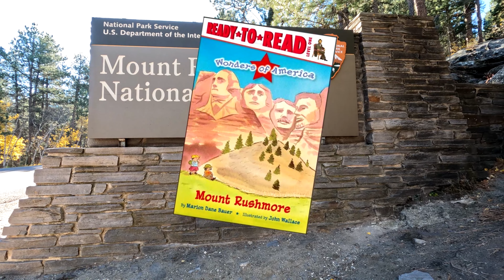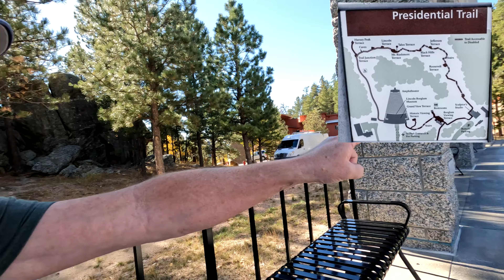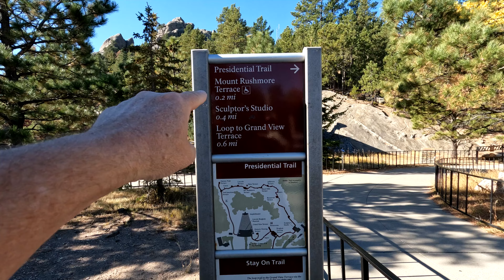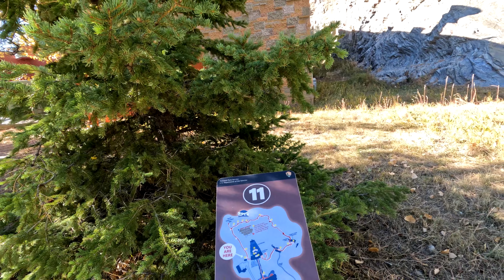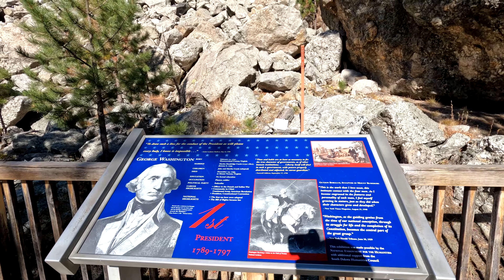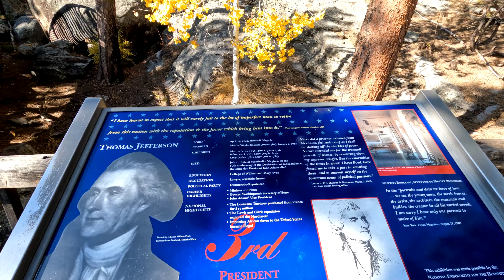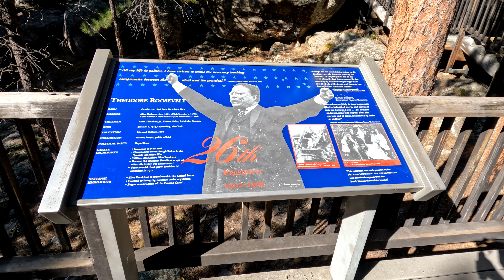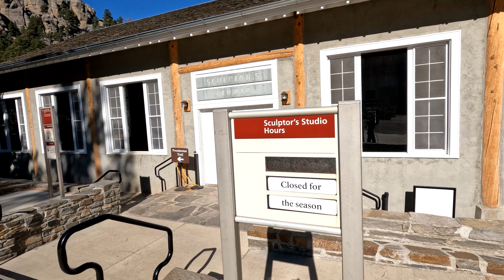Mount Rushmore | Presidential Trail (Loop) | Full Walking Tour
Ever wanted to VISIT Mount Rushmore in the FALL?  Don't miss this opportunity to Join me (and hundreds of others) as I do the Presidential Trail (loop) in late October in South Dakota.  This visit was one of my must does on my Buck List.  I was overwhelmed with emotion and pride for my country I love.  Stand beside her.

American History, Alive in Stone...

Majestic figures of George Washington, Thomas Jefferson, Theodore Roosevelt and Abraham Lincoln, surrounded by the beauty of the Black Hills of South Dakota, tell the story of the birth, growth, development and preservation of this country. From the history of the first inhabitants to the diversity of America today, Mount Rushmore brings visitors face to face with the rich heritage we all share.